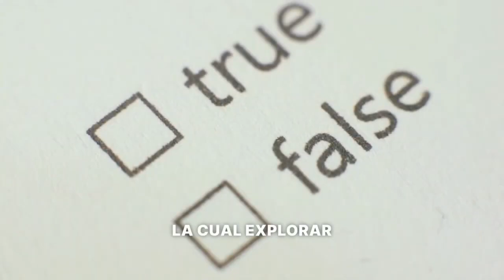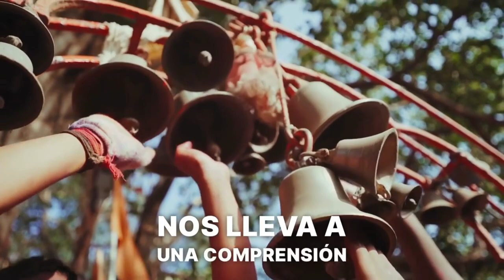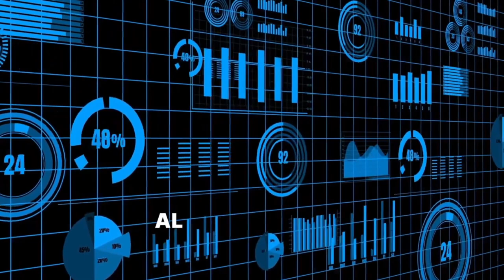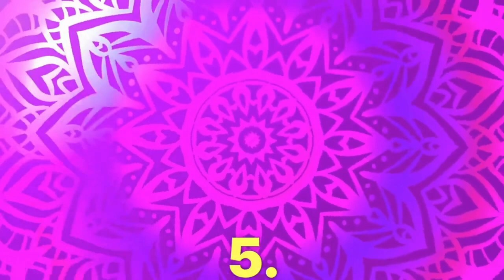La Filosofía del Yoga | Darshanas | Nyaya - Samkhya - Mimamsa - Vaisheshika - Yoga - Vedanta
Una Introducción Profunda a los Darshanas o Escuelas del Yoga

00:00 Introducción Darshanas
01:38 Nyaya Darshana
03:16 Vaisheshika Darshana
04:50 Samkhya Darshana
06:37 Yoga Darshana
08:17 Mimamsa Darshana
09:55 Vedanta Darshana

►Pasta Blanda

►►Estándares Globales